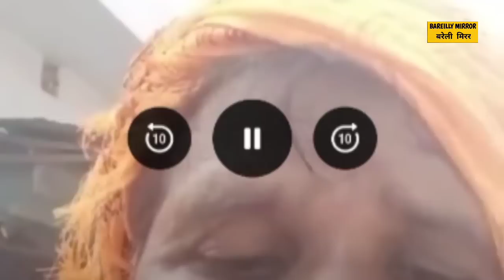Bareilly की जिस गली में कावड़ियों पर पथराव हुआ वहां की ग्राउंड रिपोर्ट